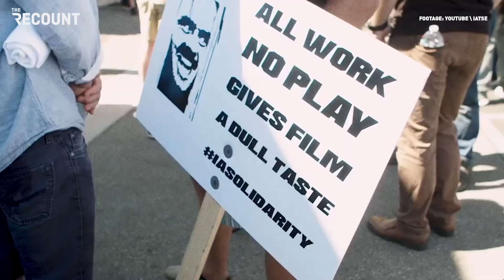IATSE to Hollywood: Step Up or Shut Down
While y’all were worrying about Facebook and Instagram, IATSE was voting to authorize a nationwide strike that could shutter Hollywood productions indefinitely. Now, studios have a decision to make: step up or face a shut down.